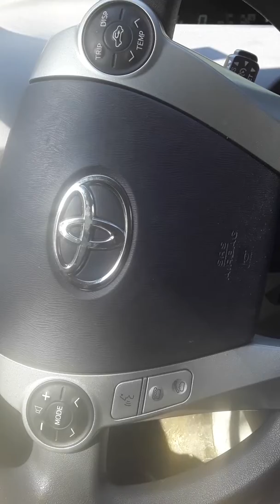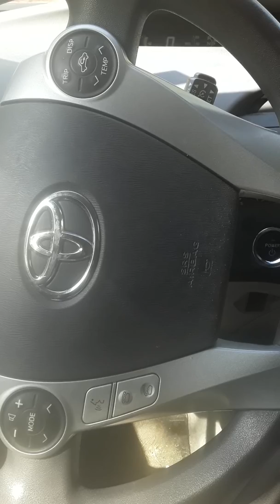My thoughts on the Albert Haynesworth situation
I forgot to add in my commentary: "To each is own"